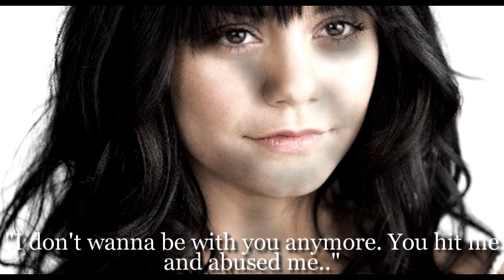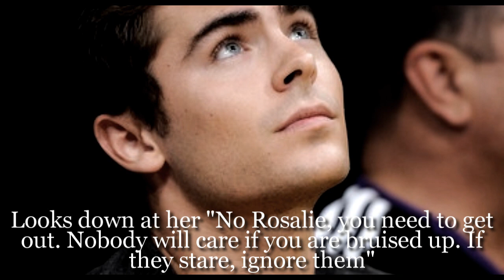In Your Arms (1.24)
Ugh. i need to stop updating on this series for awhile or i'll look like a freak. Lol. youtube has been very boring today and i got tired of being bored so i uploaded this. i need to slow down or it'll be over really fast and i don't want it to be. haha. But maybe i'll distract myself from this series by making a one shot? haha. i haven't made one in awhile. and this episode is pretty boring. nothing exciting. but in this episode you learn more about Makayla. i kinda got a little information about her in the 2nd episode of this series. She's an important character aswell. She'll be described more throughout the rest of the series.